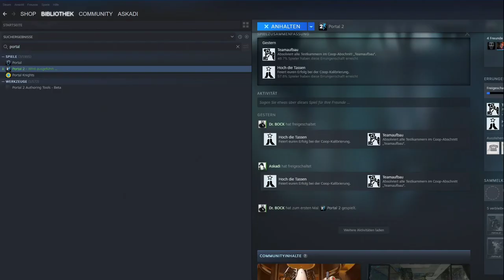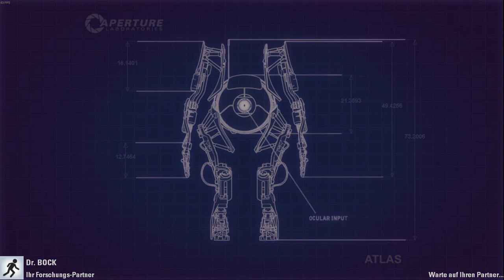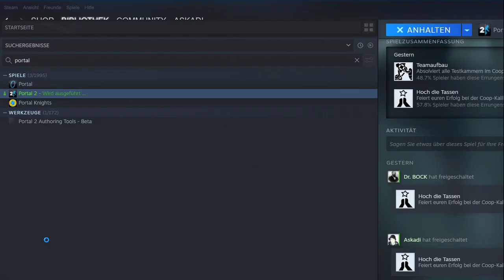Livestream - Portal 2 (02.01.2021)